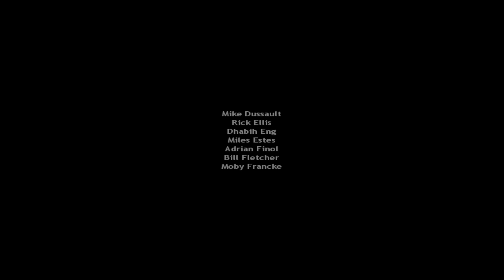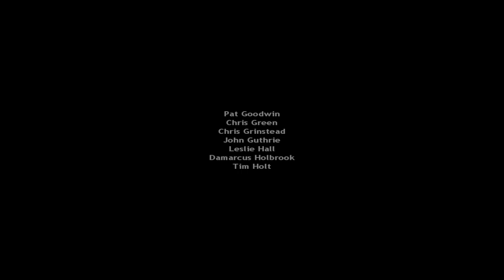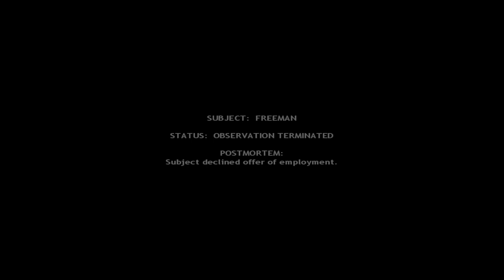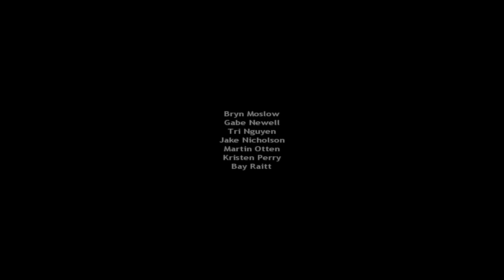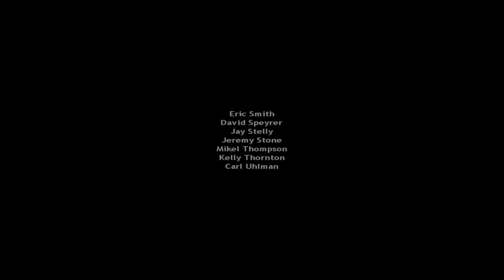Let's Play Half Life Part 37: Endgame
And that concludes Half Life. Thank you all who joined me for this Let's Play.